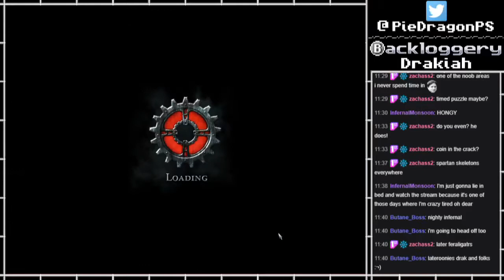PS - Legend of Grimrock MOD - Back into the Dungeon part13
Part 13
[BLIND] = First time playing!

Full archive in slightly higher quality, in case you don't want to wait for new parts

This mod is a remake of the old classic Dungeon Master, and from my memory, does a good job of it!

Would like to potentially do more Grimrock mod playthroughs in future.